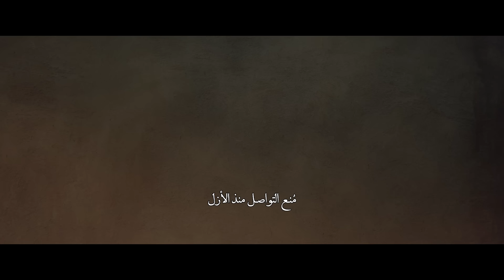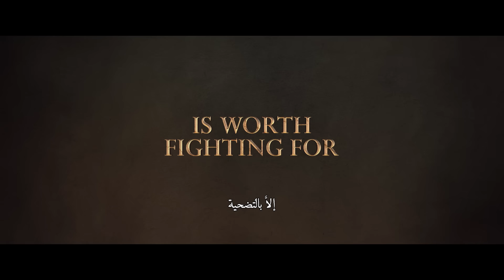HWJN OFFICIAL TRAILER - ENGLISH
In a world where Jinn are forced to live amongst humans, Hwjn and his family have their lives turned upside-down when a human family moves into their home. Forbidden from interacting by ancient laws, Hwjn becomes fascinated with the family and unwittingly falls in love with the human girl. HWJN must navigate his life between the two worlds, whilst also discovering his royal lineage.

Directed by Yasir Al Yasiri, Produced by Image Nation Abu Dhabi, MBC Studios, VOX Cinemas. Based on the best-selling Saudi novel Hwjn by Ibraheem Abbas.